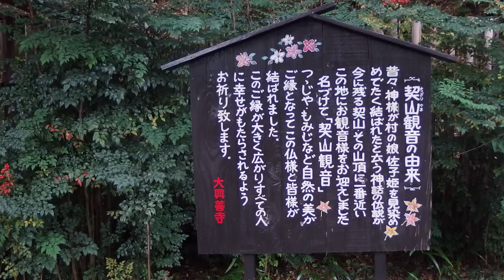伝統と未来の縁結び 大興善寺 契園(基山町)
一般社団法人九州の食が主催したふるさと名物応援事業映像コンテンツ支援講座で生まれた映像作品です。